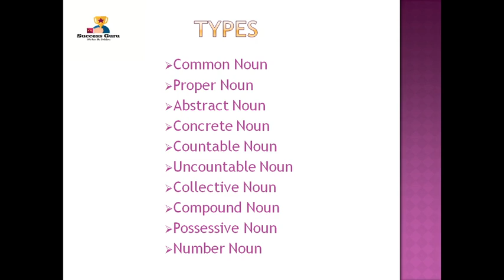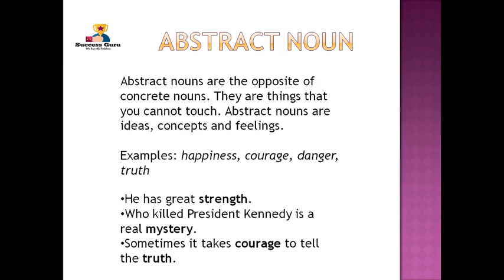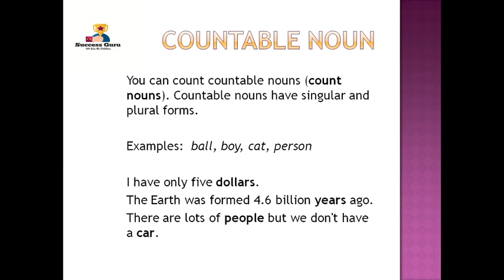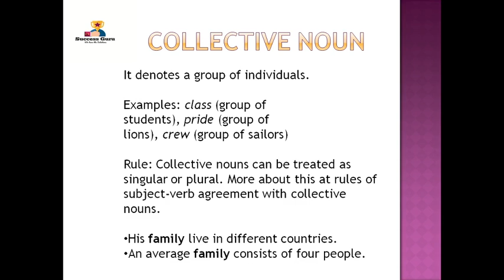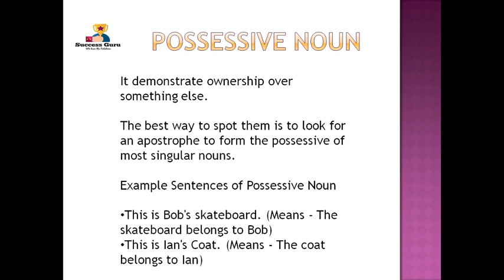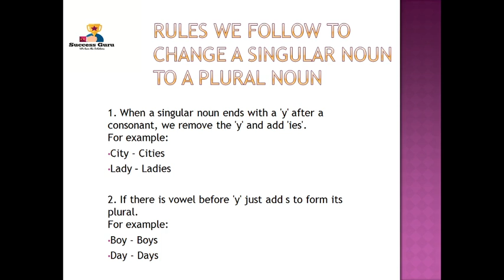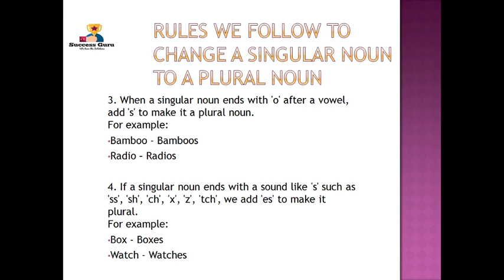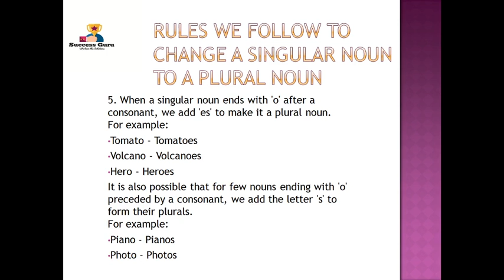Noun in English Grammar ||Parts of Speech ||Improve your English || By Ridhi Gagneja ||Must Watch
This video will gives you insight about the basic understanding of noun and its implementation.

Very helpful in government jobs exams and also in general life.